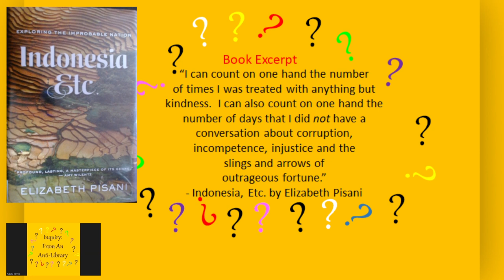An Excerpt (1/3) From Indonesia, Etc.: Exploring the Improbable Nation by Elizabeth Pisani